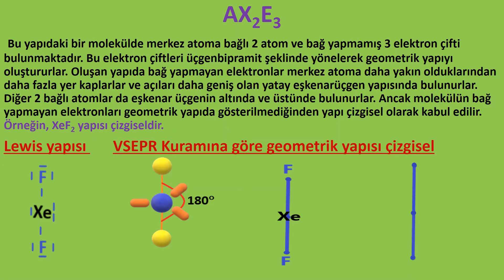AX2E3 MOLEKÜL YAPISI VSEPR TEORİSİ İLE NASIL BELİRLENİR?